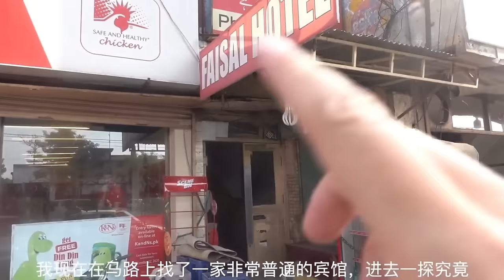【合集】中国小伙心系阿富汗红衣女孩，全力资助2个月物资，女孩礼貌感恩！【藏锋Kevin】